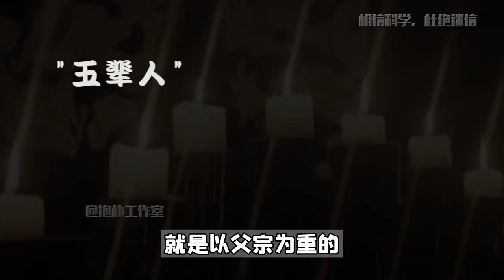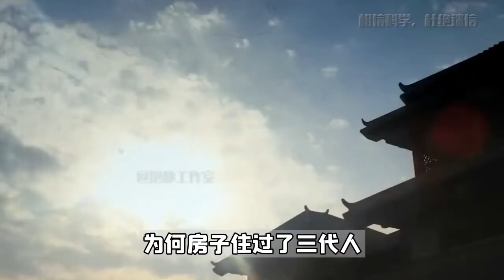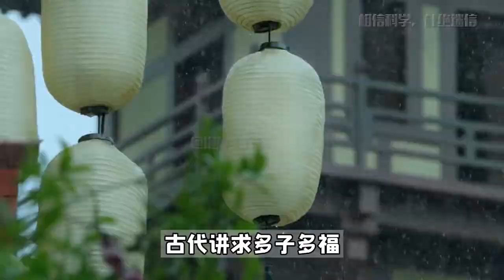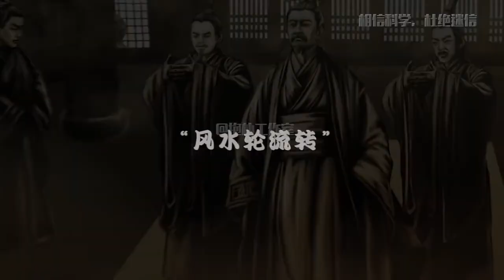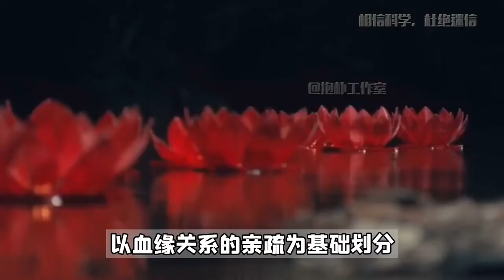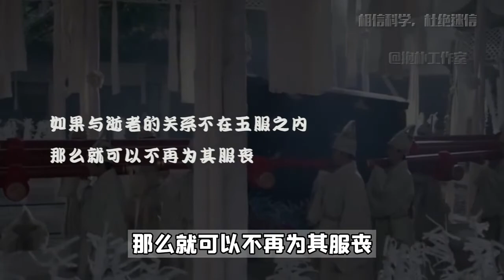农村迁坟是大忌！“人过五代另起坟，屋住三代必走人”有何讲究？【抱朴工作室】